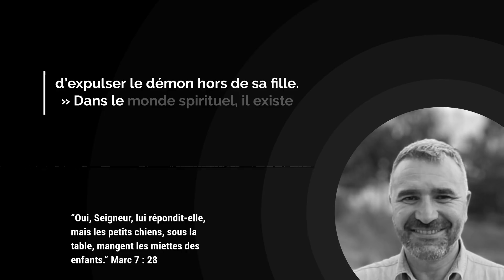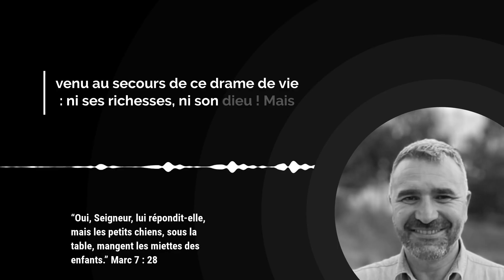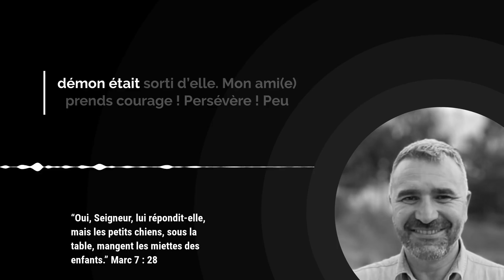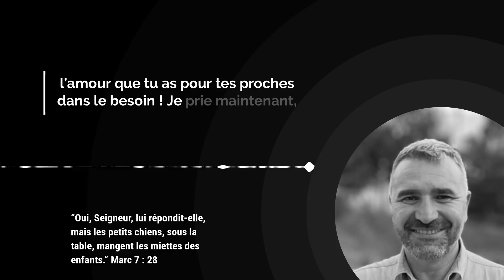L’AMOUR SURMONTE TOUT ! / L'Évangile du Jour avec Tony Tornatore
Aujourd'hui nous méditons sur ces paroles du Christ :
“Jésus, étant parti de là, s'en alla dans le territoire de Tyr et de Sidon. Il entra dans une maison, désirant que personne ne le sache; mais il ne put rester caché.
Car une femme, dont la fille était possédée d'un esprit impur, entendit parler de lui, et vint se jeter à ses pieds.
Cette femme était grecque, syro-phénicienne d'origine. Elle le pria de chasser le démon hors de sa fille. Jésus lui dit:
Laisse d'abord les enfants se rassasier; car il n'est pas bien de prendre le pain des enfants, et de le jeter aux petits chiens.
Oui, Seigneur, lui répondit-elle, mais les petits chiens, sous la table, mangent les miettes des enfants.
Alors il lui dit: A cause de cette parole, va, le démon est sorti de ta fille.
Et, quand elle rentra dans sa maison, elle trouva l'enfant couchée sur le lit, le démon étant sorti.” (Marc 7 : 24-30)

Notre titre du jour est : L’AMOUR SURMONTE TOUT !

00:00 Introduction

00:12 Verset de l'Évangile du jour

00:27 Méditation par Tony Tornatore